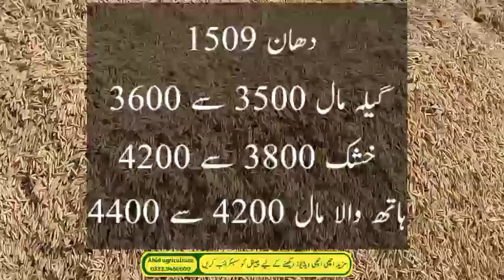AJ galla mandi ke munji 1121 or 1509 price today Pakistan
Today 1509 kainaat 1121 monji rate in Pakistan
Today monji rate today|Munji price today Pakistan|Rice price in Punjab galla mundi
Monji rate today Pakistan|Munji price today Punjab|rice update market factory
Today 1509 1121 kainaat super monji price in Punjab galla mandi channel
Today monji Ari 6 hybrid 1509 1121 kainaat super price in Punjab galla mundi ke rates
dhan Ari 6 hybrid munji 1509 monji kainaat 1121 rice price today Punjab galla mandi ke rates
Monji rate today|Munji price today|1509 or 1121 kainaat super|مونجی کے ریٹس کیا ہیں
کیا ہے
Today monji dhan Paddy rice munji Chawal 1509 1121 kainaat price in Pakistan
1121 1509 monji dhan Chawal Paddy rice munji price in Punjab galla mandi ke rates
Today monji dhan price in Punjab galla mandi channel|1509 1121
Today Paddy rice munji monji dhan Chawal price in Punjab galla mandi ke rates|1509 kainaat 1121
Today Paddy rice munji monji dhan Chawal price in Punjab galla mandi ke rates|1509 kainaat 1121 rate
Today 1509 monji rate in Punjab galla mandi ke rates|Paddy rice munji monji dhan Chawal price today
Today munji price|Monji rate today|dhan 1509 price today|مونجی کے ریٹس کیا ہیں
Today monji dhan Chawal munji rice price today Punjab galla mandi ke rates
Today super kainaat 1121 super fine 1509 Ari 6 hybrid Lp2 munji price in galla mandi ke rates
Today dhan 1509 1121 Lp2 super kernal super kainaat super fine etc munji price today Punjab
Today monji rate in Pakistan|1509 rice price today|Ari 6 hybrid munji price today|109 dhan ka rate
Monji kainaat 1121 price today|Dhan 1509 rates|Super kernal munji rates today Punjab galla mandi
Today kainaat 1121 price in Punjab|1509 dhan price|Ari 6 hybrid munji monji rate today
Today Paddy rice munji monji dhan Chawal super kernal 515 1509 super fine supri Ari 6 9 LP2 price
Today Ari 6 hybrid munji price|Dhan 1509 price today Punjab galla mandi ke rates
Today monji munji rice dhan Chawal price in Punjab galla mandi ke rate|1509 rice
Today Paddy rice munji monji dhan Chawal price in Punjab galla mandi channel
Today Paddy rice munji monji dhan Chawal price in Punjab galla mandi ke rates
Today Paddy rice munji monji Chawal price in Punjab galla mandi ke rates
Today Paddy rice munji dhan price in Pakistan Punjab galla mandi ke rates
Today Paddy rice munji price today galla mandi ke rates
Today Paddy rice munji monji dhan Chawal ka rate AJ ka|Rice price in Pakistan today 2022
Today munji paddy rice Chawal dhan ka rate AJ ka|Rice price in Pakistan 2022
AJ munji price today Punjab|monji rate today|Dhan ka rate|Rice price in Pakistan today
Munji price today Punjab|Rice rate today Pakistan|1509 Paddy price Galla mandi ke rates
Munji price today Punjab|Rice rate today Pakistan|Dhan ka rate AJ ka|1509 rice price
Super kainaat rice price|1509 Paddy price|Super fine supri kernal munji rates today Punjab
Today rice price in Pakistan|1509 Paddy price today|1121 Rice rate today|1718 Chawal ka rate
1509 dhan ka rate today Punjab|1121 rice price in Pakistan 2022|Super fine supri
Today rice price in Pakistan 2022|1509 Paddy price today Punjab
Today dhan ka rate AJ ka|Rice price in Pakistan 2022|Paddy price today Punjab
1509 dhan ka rate today Punjab|1121 rice price in Pakistan today|Rice rate today Pakistan
1509 dhan ka rate today Punjab|1121 rice price Pakistan today|Rice rate
monji price today Pakistan
monji price in Pakistan today 2022
rice rates in galla Mandi 2022
today rice Price
paddy rate in Pakistan
super Kernal munji rates
super Kernal basmati rice in Pakistan
super Kernal Chawal
1509 rice rates in Pakistan
1121 rice price in Pakistan
galla Mandi rates
galla Mandi rates in Pakistan
today paddy rate
galla Mandi rates
rice price in Pakistan
rice price in Pakistan today
rice price in Pakistan today 2022
super Kernal rice price in Pakistan
munji ke rates aasman per
munji ke rates
galla Mandi rates
today paddy rate in Pakistan
rice wholesale market
rice wholesale market in Pakistan
2022